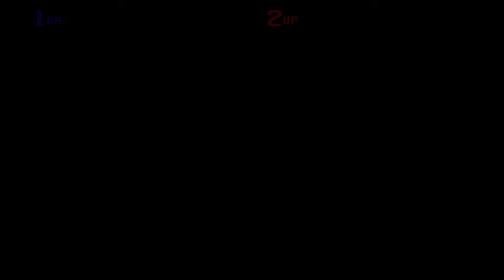Teenage Mutant Ninja Turtles: hyperstone heist Juego Completo